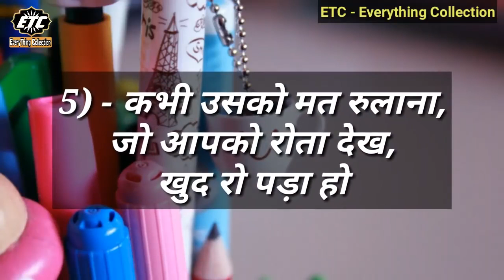WhatsApp status(9)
WhatsApp status